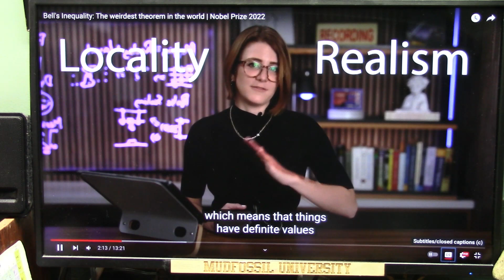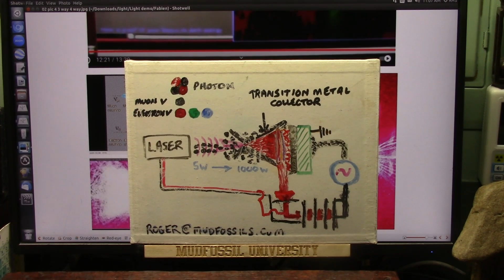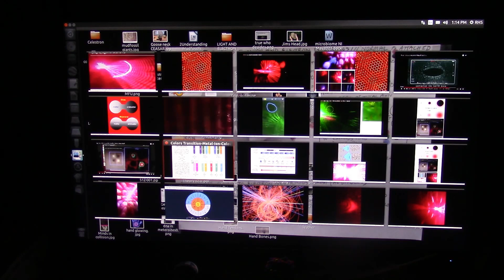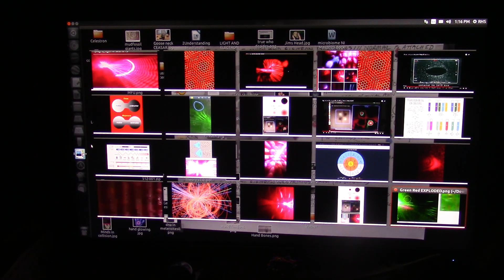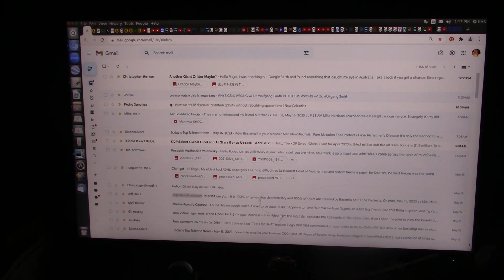Light Acceleration Upsets Einsteins Speed Limit which 100% of Physics is Based on so we got Trouble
Top Atomic Particle Physicists are speaking openly that they are wrong.
In order for Physics to work with "Equations" you MUST accept that Space is a vacuum and light is a constant speed in that vacuum as Einstein said and Space is NOT A VACUUM by any means whatsoever and light can be accelerated easily. and we all know it can slow down as in water.
I will show light in many forms and the things taught are simply not true. I welcome discussion with students or faculty from the "Scientific Community" at any University.
In just a few minutes you will see Physics needs a complete re-Examination from top to bottom.